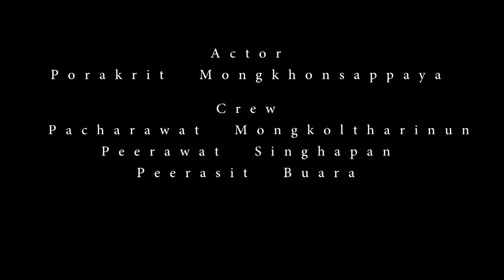Crag Crag - Short film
Crag Crag แกร๊ก แกร๊ก

Director by Prakrit Mongkhonsappaya
Assistant Director by Ssis viriyavorakul